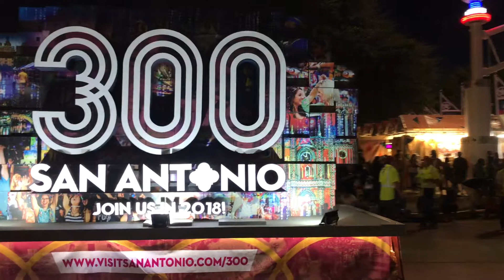Texas state fair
Big Tex Dallas tx